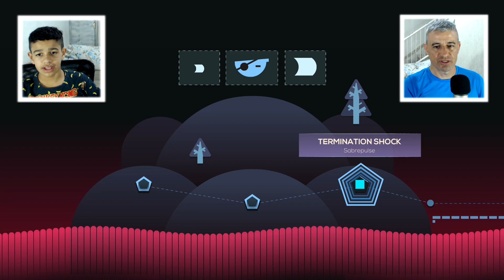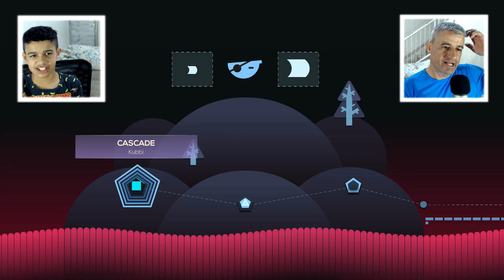Just Shapes & Beats - Testando o game | Gameplay em Português PT-BR no PC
Boniel e Davi Gamer nos embalo de Just Shapes a noite!

MUITO OBRIGADO!